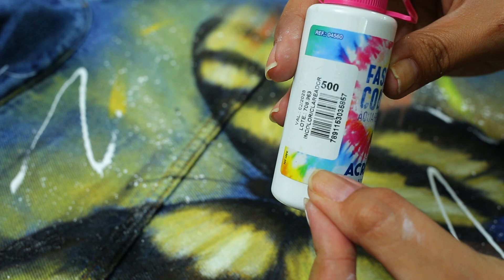Pintura na Jaqueta -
Dessa vez pintei um linda borboleta na minha jaqueta. Se você se inspirou e quiser pintar també, vou deixar o risco com o guia de cores nesse